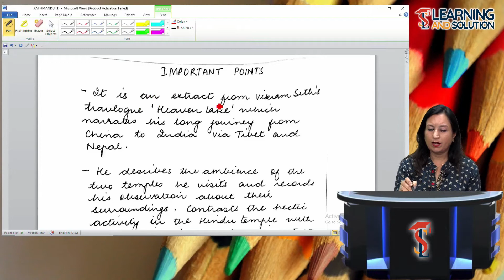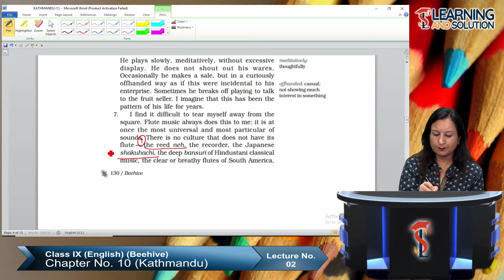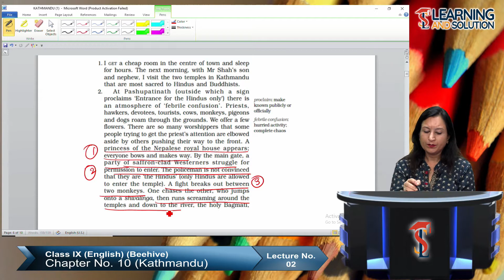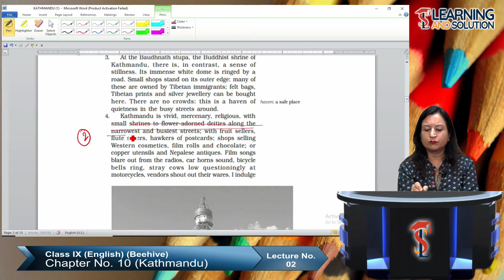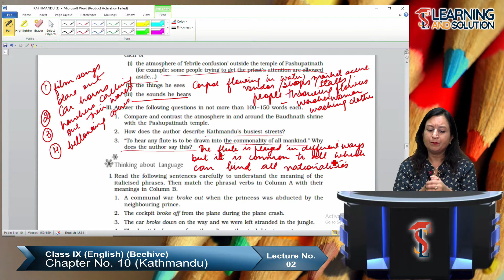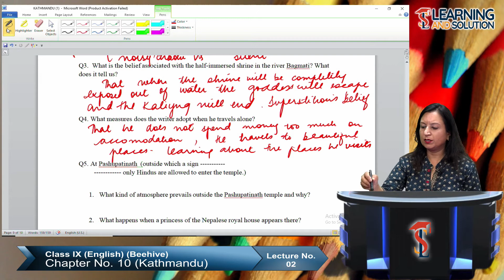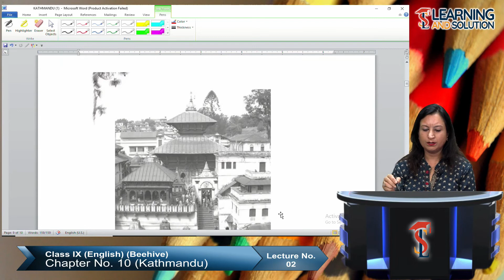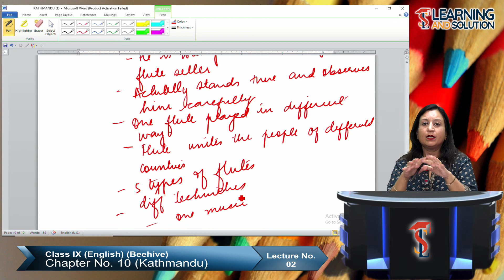Class IX - English || Chapter 10 || Lecture 2 || Kathmandu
NCERT Class 9 English Beehive - Kathmandu. By Bharti Ma'am.
In this video lecture, you will learn about the summary, question answers, and also explain the meanings of words to easily understand the chapter "Kathmandu" Class 9 from your book Beehive.

Learning and Solution is the most reliable e-learning platform where you can access authentic study materials and subject-specific live classes. At L&S you can easily reach the best pan-India subject teachers for achieving your targeted goal at ease. Your search for the best online learning website ends here. So, what are you waiting for? Start learning today and be the leaders of tomorrow.

NOTHING CAN STOP YOU IN YOUR GROWTH only if you are willing. FREE ONLINE CLASSES